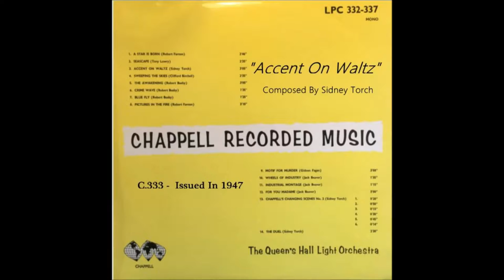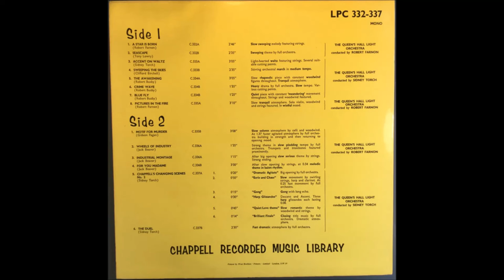Accent On Waltz (Torch) - Queen's Hall Light Orchestra/Sidney Torch - C.333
'Accent On Waltz' is a composition by Sidney Torch (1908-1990) for the Chappell Recorded Music Library.
Issued in 1947as C.333, it was among the first of the double-sided discs that began at C.313.
Originally released on a 10 inch shellac 78 rpm record (with Clifford Birchell's 'Sweeping The Skies' as side B), the thumbnails here show it was re-issued in 1960 on a 12 inch vinyl LP (LPC 332-337).
For anyone who fancies having it their collection the good news is that it is still available, re-mastered on Guild Music GLCD 5203 “Great British Composers – Volume 2”, thanks to David Ades and Alan Bunting.
I have been informed that Guild will never delete 'The Golden Age Of Light Music' series from its catalogue, so if you can't find it in music stores you can certainly order from the
Great British composers work featured on this CD, apart from Sidney Torch, include Charles Williams, Haydn Wood, Vivian Ellis, Ronald Binge, Reginald King, John Ansell, Eric Coates, Ernest Tomlinson, Frederic Curzon, Albert W.Ketèlbey, Granville Bantock, Trevor Duncan and Edward Elgar.
What a mouth-watering collection of names!